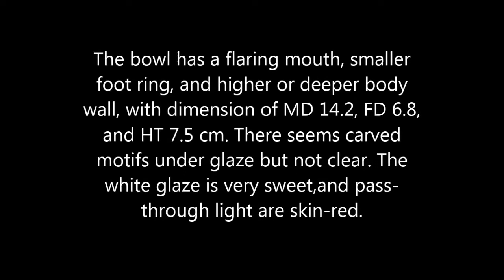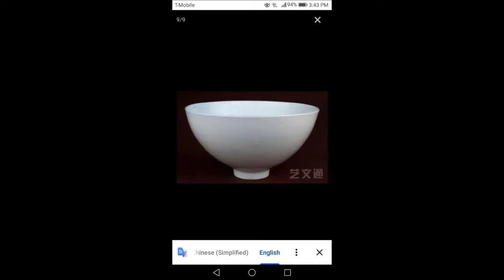甜白釉！ 明永乐甜白釉暗花纹宫碗, A sugar white,Tianbai glazed Court bowl of Yongle, Ming，之一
明永乐甜白釉暗花纹宫碗, A sugar white,Tianbai glazed Court bowl of Yongle, Ming，之一
   宫碗撇沿，小圈足，高深腹，口径14.2， 高7.5， 足径6.8厘米。似有暗花，但真品一般比较模糊，龙凤呈祥？釉面漂亮，胎比较厚，碗壁迎光透淡淡肉红色，碗底透光较差!
   The bowl has a flaring mouth, smaller foot ring, and higher or deeper body wall, with dimension of MD 14.2, FD 6.8, and HT 7.5 cm. There seems carved motifs under glaze but not clear. The white glaze is very sweet,and pass-through light are skin-red.